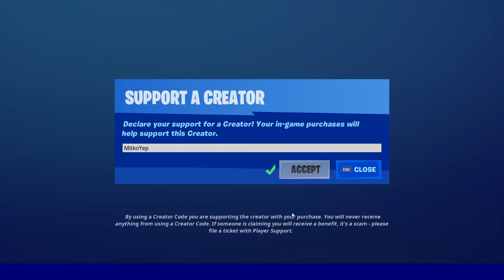Fortnite Item Shop - 2021-03-09